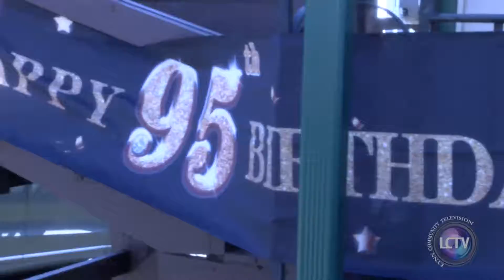LCTV News Update | March 19, 2021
On this week's LCTV News update anchor Mukala Kabongo updates the city on Mayor McGee not running for re-election, Building Bridges Through Music Co-Founders receiving an award, National Guard Troops visiting covid-19 vaccine clinic , and we look back at Milton Steller's 95th birthday celebration. On the Lynn Lowdown we were joined by Marissa Speranza and Yarismar Jiminia  .

The LCTV News is a weekly news program highlighting several big news stories in Lynn, video showcases of organizations and places in Lynn, interviews with movers and shakers within the Lynn community, and more.
Lynn Community Television
Twitter.com/lynncommunitytv
YouTube.com/LynnTVOrg
Instagram.com/lynntelevision